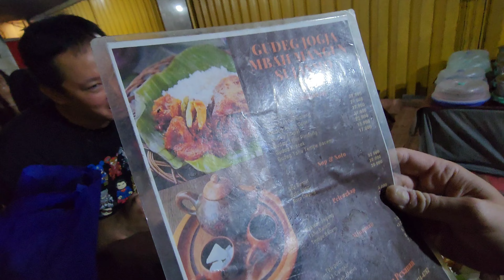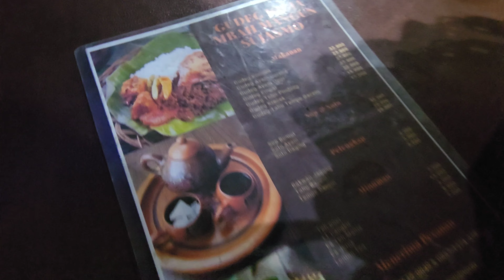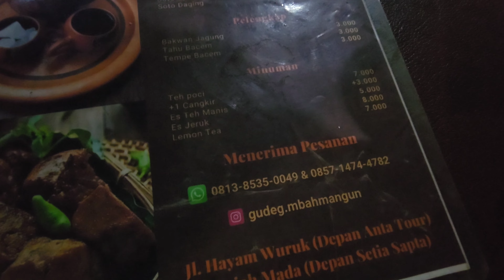NASI GUDEG (1AM Street Food) Jakarta 🇮🇩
Where we ate street food at 1am in the night time in Jakarta.

Delicious traditional Indonesian Javanese food! my plate was about 22,000 Rupiah.

Jason Rupp